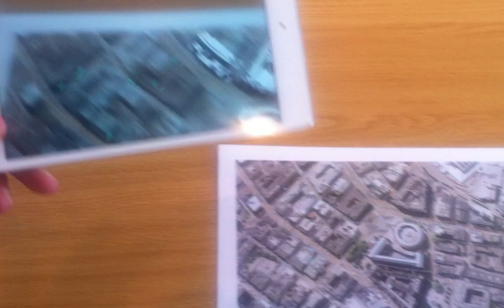Manchester Augmented Reality (Demo)